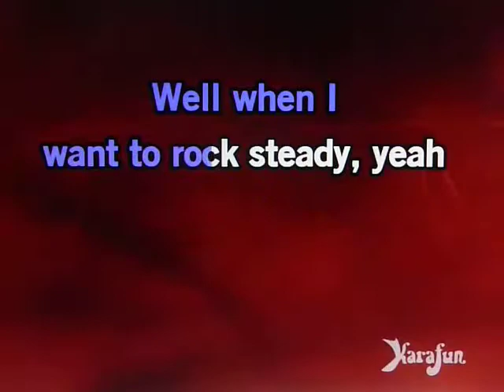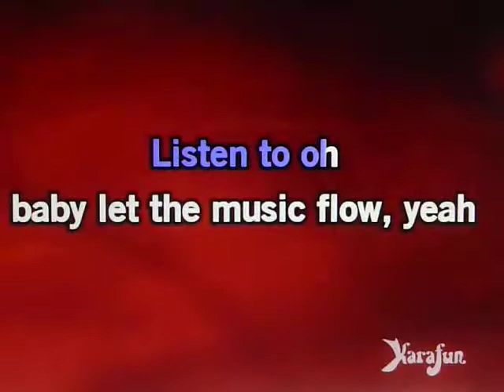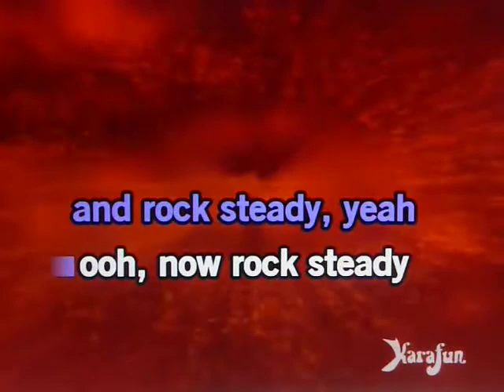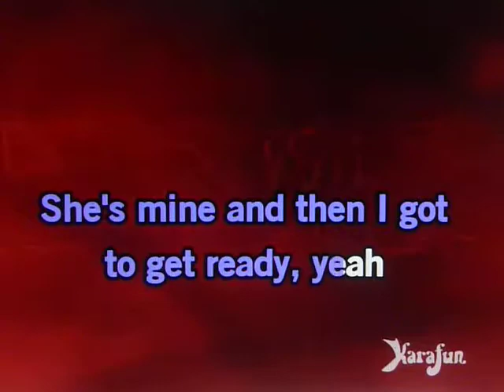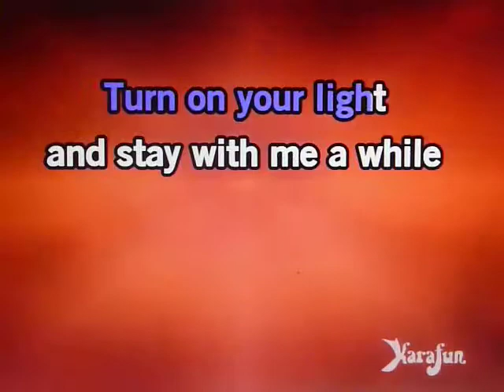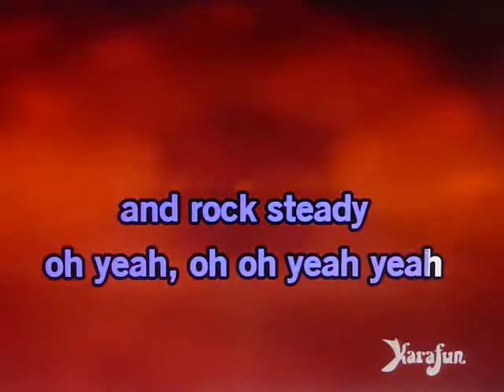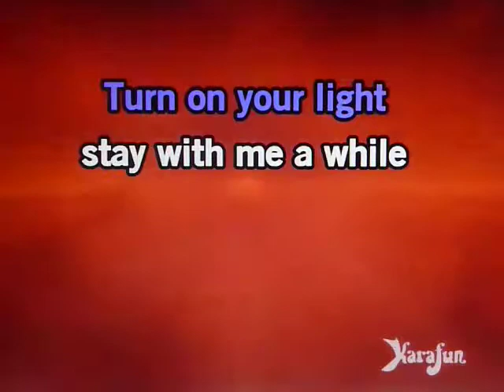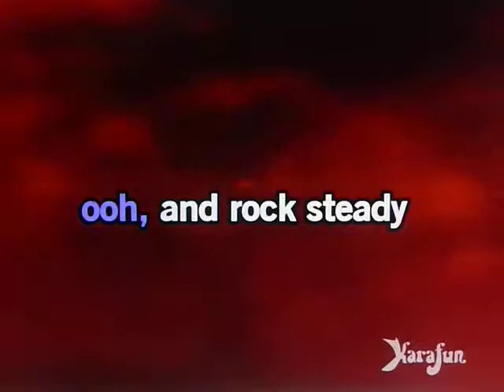ROCK STEADY,,,TODD ELLIOT BAND